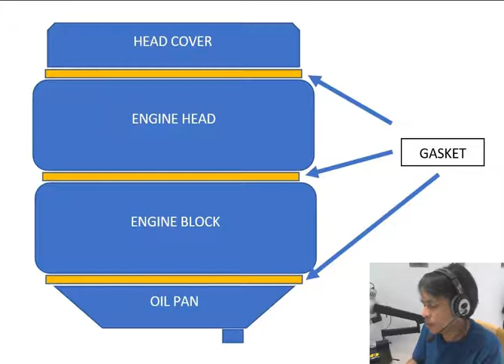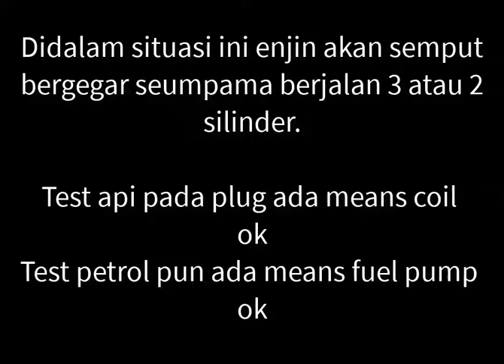Apakah Top overhaul atau gradvalve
Kafahaman dan Troubleshooting dua perbezaan blown head gasket